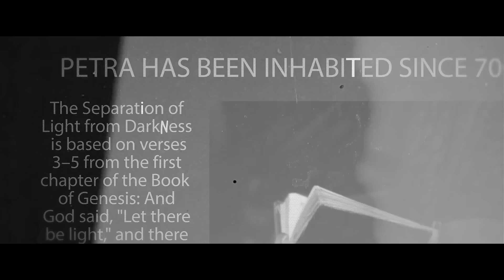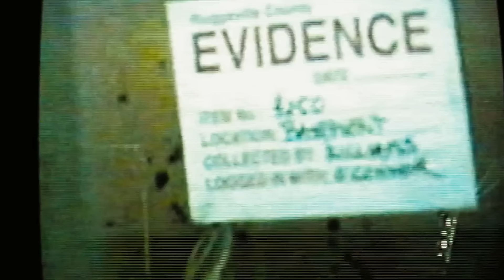VYVRŽENCI Z PEKLA [DEVIL'S REJECTS] (2005) - Shrnutí + Komentář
VYVRŽENCI Z PEKLA [DEVIL'S REJECTS] (2005) recap..

Když bys měl nějaký Dineros navíc a nevěděl co s nima

Budu rád za zpětnou vazbu.

Použitá hudba/Used music:
Artist/Umělec: White Bat Audio